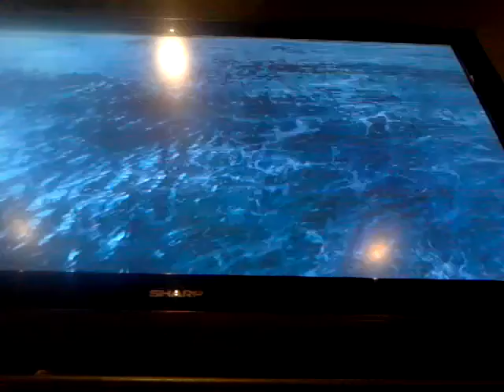lego pirates of the carrabean walkthrough part 24 the dutchmans secret part 1 a game of DICE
in this part we meat an old old friend from will